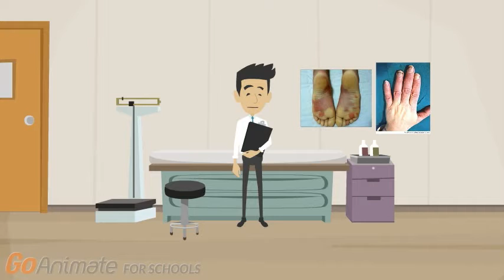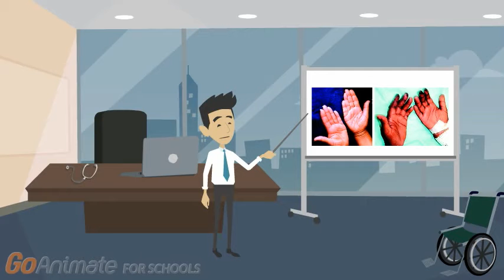Exploring Raynaud’s Phenomenon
In this video, you will learn about the disease, Raynaud ’s phenomenon. We discuss what the disease is and what the symptoms can look like. We also explore risk factors and a potential mechanism behind how the disease works. We further look at potential treatments for the disease.

Tristan Richardson & Anuj Patel